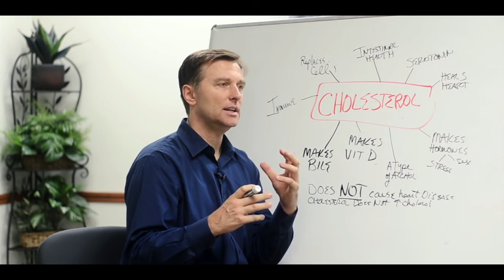Cholesterol Function – Amazing Benefits of Cholesterol – Dr.Berg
. . If cholesterol is so bad for you, why are there so many benefits? Here’s what you need to know about the amazing benefits of cholesterol.

Timestamps:
0:00 The amazing benefits of cholesterol
0:14 Why cholesterol isn’t bad
0:38 Cholesterol heals the heart
1:36 Other functions of cholesterol
2:52 Final thoughts

In this video, I want to talk about the amazing benefits of cholesterol. It has been totally fabricated that cholesterol is a bad thing. Your body makes a massive amount of cholesterol every single day.

Cholesterol helps with healing the heart. When the heart breaks down due to extra sugar or stress, cholesterol in the heart comes and heals it. It is essential to maintain normal cholesterol levels in the body so that it uses good cholesterol for the heart.

Cholesterol is not a type of fat; it is an alcohol.

Cholesterol in blood makes hormones that are needed by our body. Cholesterol does not cause heart disease, and consuming more cholesterol does not increase the cholesterol levels in our body. So you can have cholesterol and need not be afraid of it anymore.

Other processes that require cholesterol include:
• Vitamin D production
• Bile production
• Immune function
• Cell structure
• Intestine health
• Serotonin production

I hope this video helped clear up why cholesterol has numerous benefits for the body.